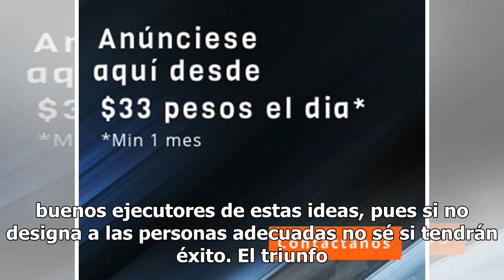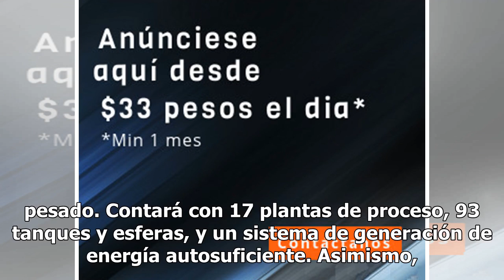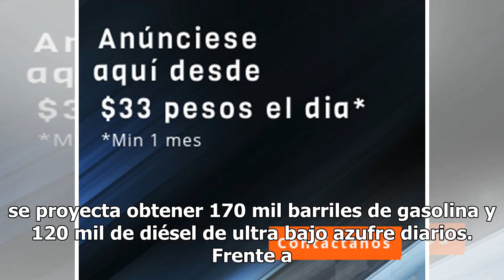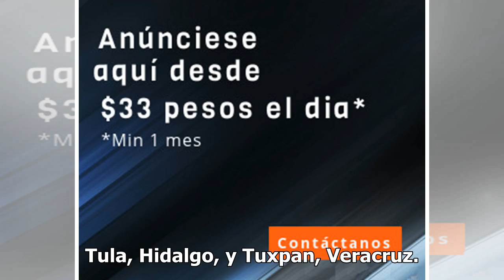Sin buena dirección fracasará la refinería, advierte FullGas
FullGas, uno de los grupos gasolineros más grades del país planteó que el gobierno federal debe designar a personas capaces para dirigir la construcción de la refinería en Dos Bocas, Tabasco, de lo contrario podría fracasar. "Es un proyecto que beneficiará al país; sin embargo, no todo es color de r...